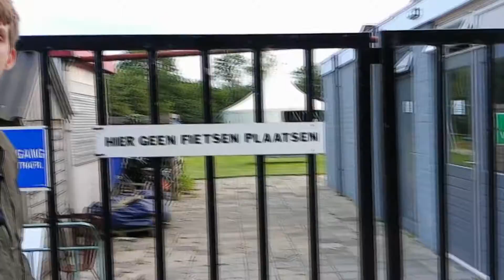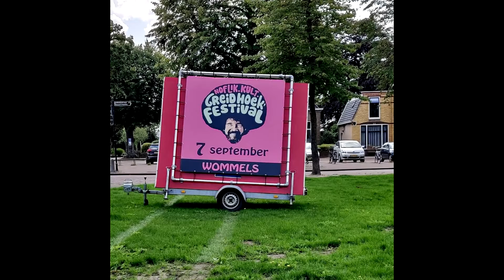Greidhoek festival 2019 infomatie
hey ik ben Remco welkom op het kanaal Gamen met remco ik ben een fries maar ik praat geen fries in mijn video's dus hou daar rekening mee! ik ben 17 jaar ik doe op dit kanaal voornamelijk over mijn mening vertellen hoe ik dat vind of hoe ik dat vind dat is elke woensdag bij mij serie theeleuten met Remco zeker kijken maar ik doe voornamelijk op dit kanaal minecraft en ook roblox een beetje die games die niet vaak gespeeld worden dus ik doen geen fornite, of die schietspelletje of horror dingen of kinect of wii dat soort dingen de dingen dat ik vroeger gewoon fantasties vond dat is het kanaal gamen met remco

maandag
17:00 Random video

Dinsdag
17:00 roblox

woensdag
17:00 theeleuten met Remco / vlog / zomer met remco 3 juli t/m 28 augustus

Donderdag
17:00 DroomCraft / random video

vrijdag
17:00 terug n de tijd bij gmr / random video

Zaterdag
17:00 minigames spelen / Vlogje

zondag
17:00 euro truck simulator 2 / Random video / mvdk